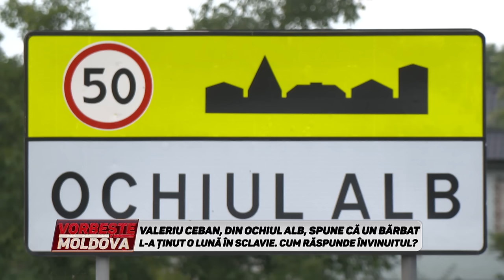VORBEŞTE MOLDOVA: PROMISIUNI LA MOSCOVA